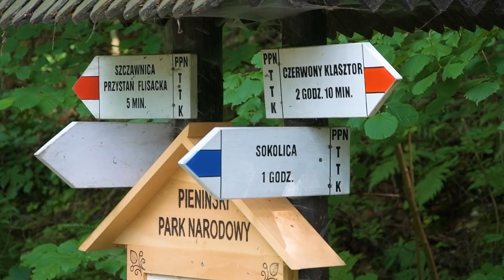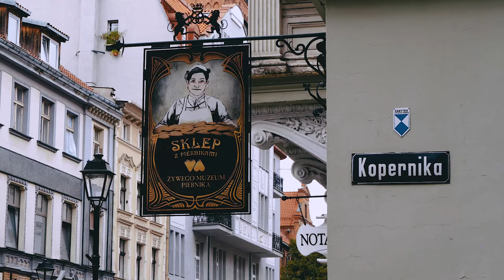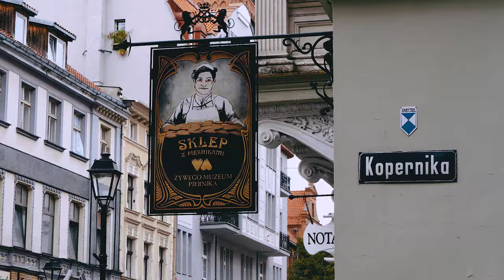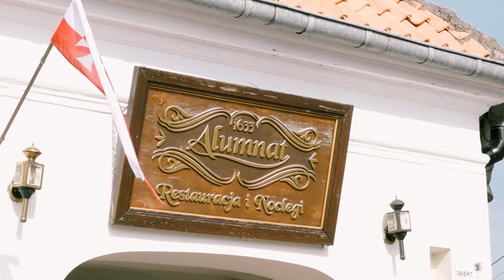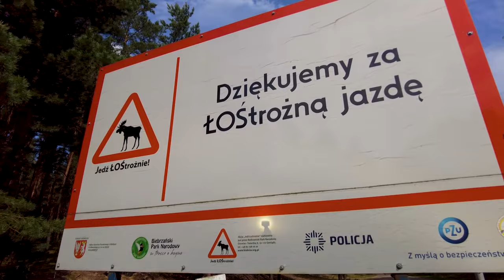POLSKA JEST PIĘKNA CZ. 2 | Najlepsze atrakcje: malowana wieś, pustelnia, zabytki UNESCO i natura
xxx

Najpiękniejsza w Polsce malowana wieś, unikalne skupisko jezior, romantyczny park w centrum dużego miasta, pustelnia mnichów odcięta od świata, największy park narodowy w Polsce i kilka innych miejsc.

Zapraszamy na drugi film z serii o najpiękniejszych miejscach w Polsce. To, co dziś Wam pokażemy to oczywiście tylko niewielka część atrakcji, jakie ma zaoferowania nasz kraj.

Zapraszamy w podróż po najpiękniejszych miejscach w Polsce!

1 Rynek we Wrocławiu

Zaczniemy od Wrocławia, a dokładnie od wrocławskiego rynku, który jest jednym z największych i najpiękniejszych rynków w Polsce. Na środku rynku stoi Stary Ratusz, czyli jeden z najlepiej zachowanych historycznych ratuszy w Polsce. Otoczony jest 60 kolorowymi kamienicami, które sprawiają, że Rynek we Wrocławiu to naprawdę piękne miejsce.

2 Przełom Dunajca

Niewiele jest miejsc na świecie, gdzie rzeka przez pewien czas płynie w odwrotnym kierunku do morza. Jednym z nich jest Pieniński przełom Dunajca. Na tym obszarze Dunajec tworzy wiele zakoli, a ściany skalne osiągają nawet kilkaset metrów wysokości. To jedno z najpiękniejszych miejsc w Polsce, zarówno pod względem przyrodniczym, jak i kulturowym. Przełom Dunajca można podziwiać w czasie spływu flisacką tratwą oraz spacerując lub jadąc na rowerze Drogą Pienińską.

3 Zalipie

Zalipie to urokliwa wieś położona w województwie małopolskim, która znana jest ze zwyczaju malowania chat. Malowanie kwiatowych wzorów zaczęło się pod koniec XIX wieku, kiedy to mieszkanki wsi zaczęły dekorować wiejskie izby, a także zewnętrzne ściany budynków kolorowymi malunkami. Dziś to jedno z najpiękniejszych miejsc w Polsce, które warto odwiedzić odwiedzając południową część Polski.

4 Łazienki Królewskie

Łazienki Królewskie w Warszawie to zespół parkowo-pałacowy, który był kiedyś letnią rezydencją króla Stanisława Augusta Poniatowskiego. W sercu Łazienek Królewskich stoi Pałac na Wyspie, w którym można zobaczyć Królewską Galerią Obrazów. W Łazienkach Królewskich można pospacerować ścieżkami oraz alejkami wśród drzew, krzewów i zabytkowych budynków. To jedno z najpiękniejszych miejsc w Polsce i najpopularniejszych atrakcji Warszawy.

5 Zespół Staromiejski Torunia

Zespół Staromiejski Torunia to najstarsza część miasta, która została wpisana na Listę Światowego Dziedzictwa UNESCO. Zespół Staromiejski Torunia obejmuje Stare i Nowe Miasto z zachowanym prawie bez zmian XIII-wiecznym układem urbanistycznym oraz teren zamku krzyżackiego. W Toruniu znajdziemy wiele atrakcji, dlatego warto przyjechać tu chociaż na weekend.

6 Zamek w Malborku

Kolejną atrakcją i miejscem zdecydowanie wartym odwiedzenia jest Zamek w Malborku, znany również jako Zamek Krzyżacki, czyli imponująca średniowieczna twierdza znajdująca się w północnej Polsce. Jest to największy ceglany zamek na świecie i jeden z najważniejszych zabytków w kraju, który został wpisany na listę światowego dziedzictwa UNESCO.

7 Kraina Wielkich Jezior Mazurskich

Kolejną naszą propozycją jest Kraina Wielkich Jezior Mazurskich, zwana inaczej Krainą Tysiąca Jezior. Kraina Wielkich Jezior Mazurskich to raj dla amatorów żeglowania i wędkowania, a także idealne miejsce dla miłośników przyrody, bo znajduje się szereg rezerwatów przyrody i Mazurski Park Krajobrazowy. To niewątpliwie jedno z najpiękniejszych miejsc w Polsce, gdzie można spędzić dłuższy urlop lub weekend.

8 Tykocin

Tykocin to pięknie zachowane niewielkie miasto i perła baroku, które leży w województwie podlaskim. Tykocin ma długą historię sięgającą średniowiecza, kiedy to było ważnym ośrodkiem handlu i rzemiosła. Wyjątkowy klimat tworzą otaczające rynek zabytkowe zabudowania, a także inne zabytki i atrakcje, które warto zobaczyć w Tykocinie.

9 Biebrzański Park Narodowy

Biebrzański Park Narodowy to największy Park Narodowy w Polsce. Jest to jeden najważniejszych obszarów bagiennych w Europie, a także kluczowe miejsce na mapie światowej ornitologii. Przez środek Biebrzańskiego Parku Narodowego biegnie Carska Droga, czyli około 35-kilometrowa trasa, która inaczej nazywana jest łosiostradą, bo można spotkać tutaj… łosia! W czasie podróży na Podlasie naprawdę warto odwiedzić to miejsce.

10 Skit w Odrynkach

Na niewielkiej wyspie, wśród bujnej podlaskiej roślinności i przy spokojnie płynącej rzece Narew znajduje się niecodzienne miejsce. To miejsce odosobnienia, czyli Skit Świętych Antoniego i Teodozjusza Pieczerskich  w Odrynkach. Na wiosnę rozlewiska rzeki Narew praktycznie odcinają skit od świata i dostać się do niego można wyłącznie „kładką życia”, która łączy skit ze wsią Odrynki.